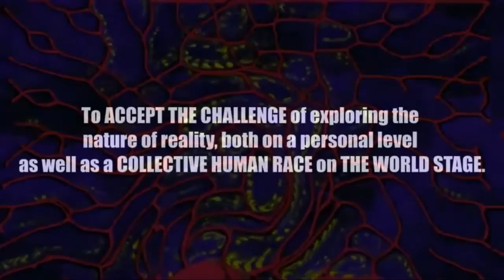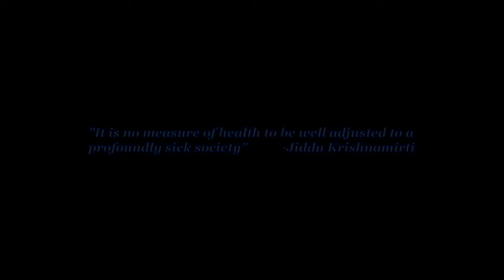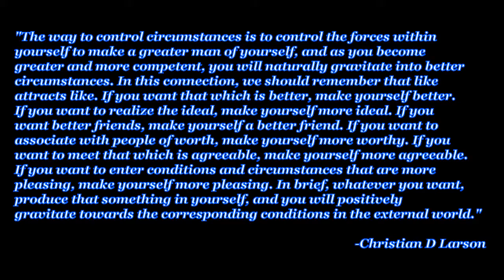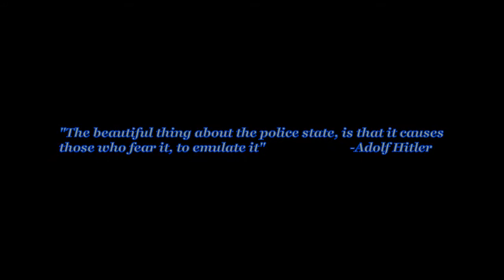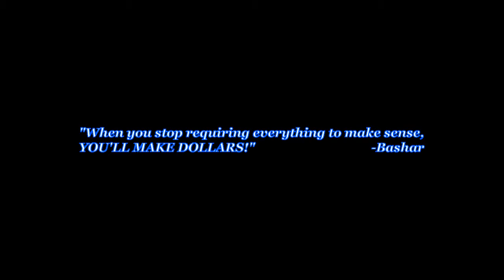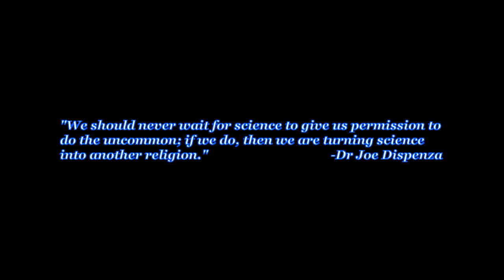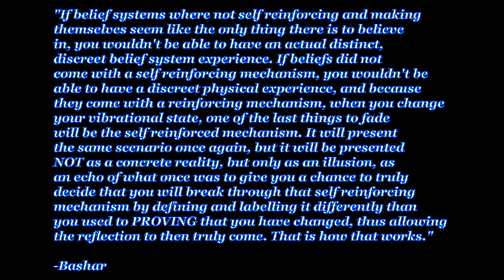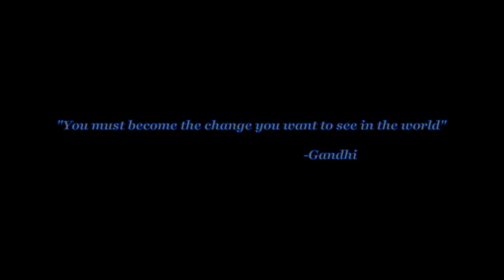PSEC - 2013 - Katerina Edwards - THIS Is WHY You ALWAYS FAIL [hd 1280 x 720]